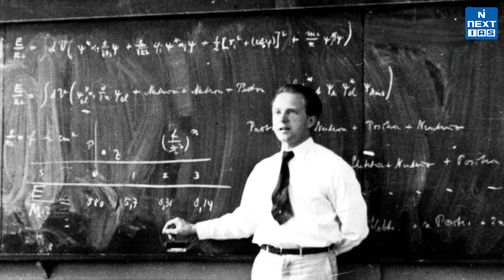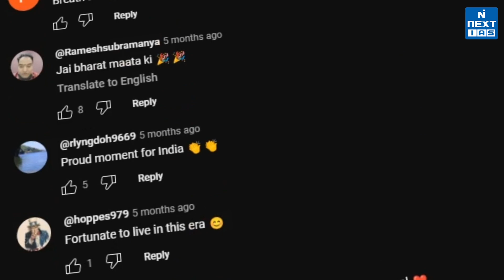Places in News | July 1–16, 2025 | NEXT IAS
🌍 Places in News | Global Events & Hotspots (July 1–16, 2025)! 🌍

📍 Munnar, Kerala – Set to become India’s first Net-zero tourist hub, protecting its fragile ecosystem of rivers, tea plantations, and the endangered Nilgiri Tahr. 🌱🏞️

📍 Kariyachalli Island, Tamil Nadu – Shrunk by 70% since 1969; TNSHORE project to restore coral reefs and save it from submersion by 2036. 🌊🐚

📍 Helgoland, Germany – The birthplace of quantum mechanics, where Werner Heisenberg laid foundations in 1925 that revolutionized modern science. ⚛️📖

📍 Tokara Islands, Japan – Rocked by 1,000+ quakes in two weeks; part of the Pacific “Ring of Fire,” among the world’s most seismically active regions. 🌋⚠️

📍 Turkana Basin, Kenya – Scientists extract 18–20 million-year-old enamel proteins from fossils, reshaping the study of mammalian and human evolution. 🦴🔬